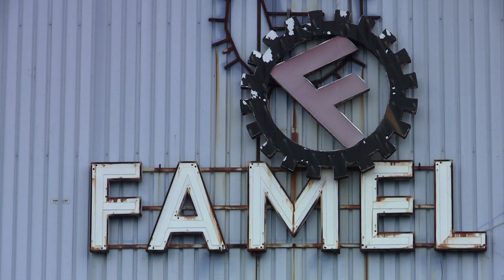Famel Documentary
Experimental documentary made for MDI FBAUP course in 2012 under the supervision of Heitor Alvelos and Julio Dolbeth.